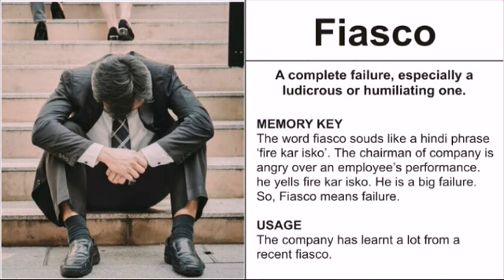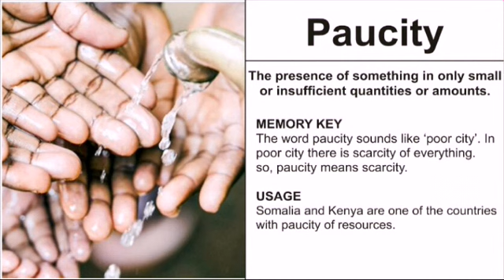Learn English Vocabulary with Pictures and Memory Key | PART-2 | Samdev Socialworks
Hello Friends!!!
Learning words through pictures is very easy and thats why here is the another video which helps you in learning english words for lifelong with the help of pictures and memory key.
Good Luck
Samdev Socialworks